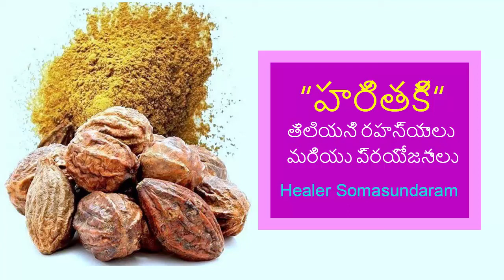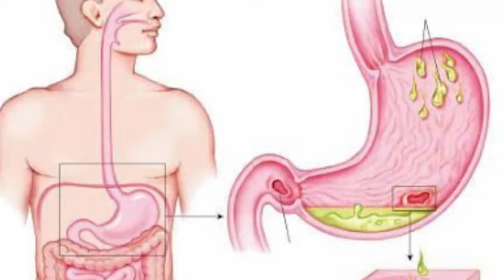హరితకి- తెలియని రహస్యాలు మరియు ప్రయోజనాలు-"HARITAKI"How to Use,Medicine,Unknown Secrets and Benefits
Haritaki - A king Herb - A boon

Mother Nature has gifted us with wide variety of herbs and medical plants that helps us to lead a disease free life . Of All the herbs and medicinal plants haritaki occupies a prime place. This tree is around 4000 years old.

ITs believed that Lord Indra  when he consumed nectar a drop fell on the earth and it grew up to be a haritaki plant.

Way to consume Haritaki - This is available in all organic shops . Its important to buy best quality of Haritaki and break it open and discard the seeds and use only the Shell of the Haritaki. You can powder it and consume twice a day ie morning and evening by taking 2 tea spoon of powder with warm water.

Health Benefits - Purifies blood, Improves oxygen supply, Cures oral and intestinal ulcers, Cures constipation, reduces obesity, eliminates bad odour from mouth, Improve fertility of men, controls diabetes, removes  tiredness of the body, increases Immunity and cures all types of skin diseases.

From all this we infer that " Haritaki"is a Master to strengthen our body and mind.

Hi This is Healer Somasundaram from Chennai, India. In this Health healer YouTube channel we explain health tips, secrets about many natural medicines for disease free life.